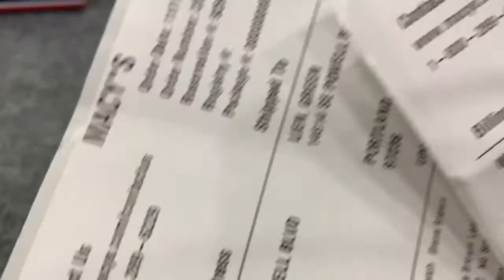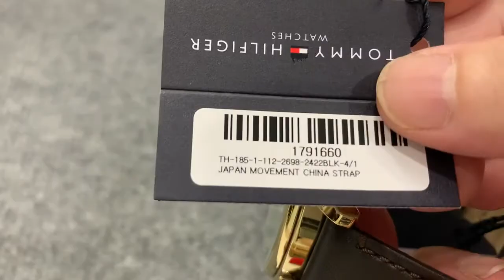Đồng hồ Tommy Hilfiger săn sale Mỹ giá hời